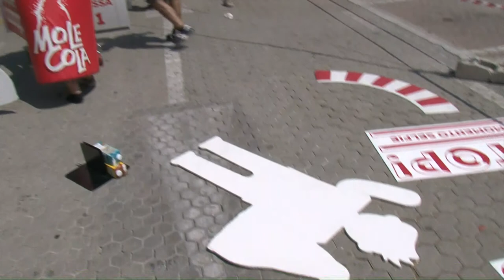Molecola Coop Race 2017 - Tappa 7x08 - Albenga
Ecco il video di gara della settima tappa della